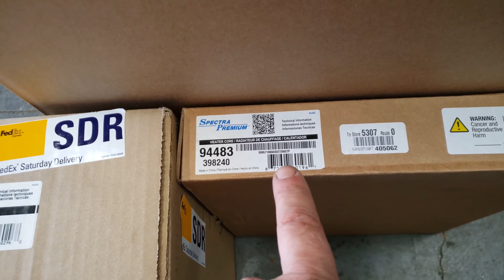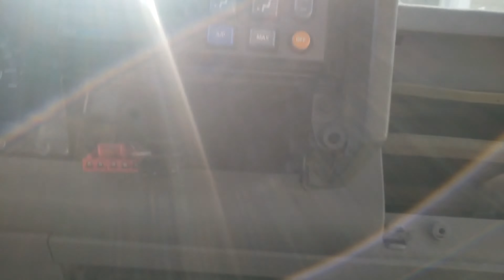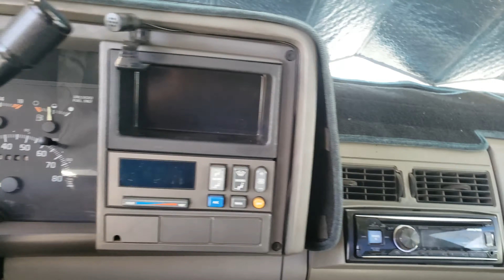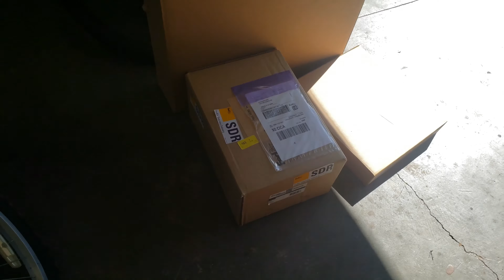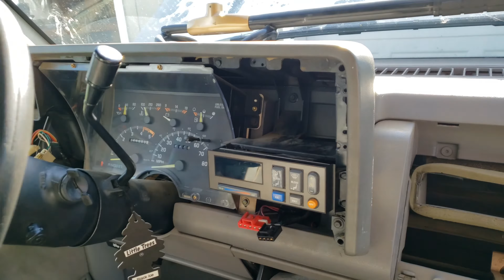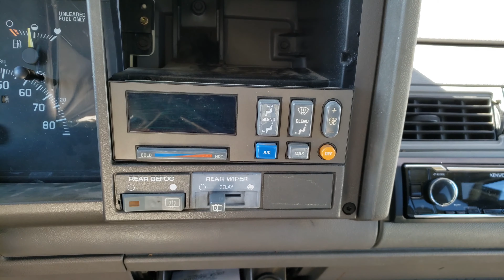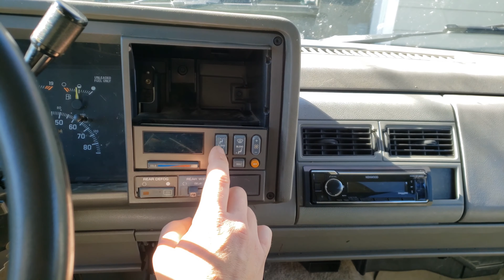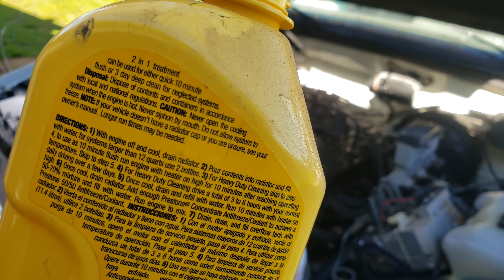How to replace Radiator and heater core on 94 Chevy K1500 Suburban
You dont have to tear the dash apart!